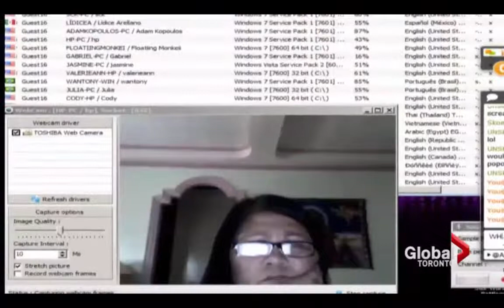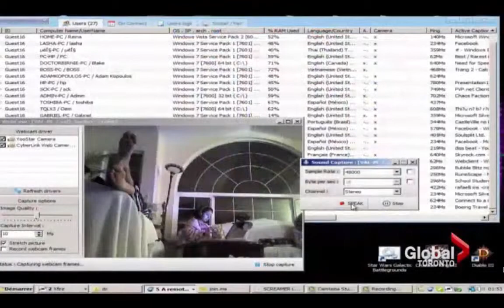Terry Cutler | Security and webcams easily hacked and accessible online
Thu, Apr 30: Live feeds from personal computers and security cameras across the world are being streamed online without owners knowing. Mark McAllister reports.

Terry Cutler is the founder of Cyology Labs, Inc. and serves as the company’s Chief Technology Officer. Terry’s career in the IT security space prior to his joining Cyology Labs has been long and distinguished. He was most recently the Founder of Digital Locksmiths, and IT security firm based in Montreal where he resigned in early 2015. Before Digital Locksmiths, he was a Premium Support Engineer for Novell in Canada where he analyzed network vulnerabilities and transitioned security technologies into production, and before that he held digital security leadership roles with a number of large corporations.

Terry is a Certified Ethical Hacker who has learned the mindset of hackers and trained in the techniques of “the bad guys” who seek to do harm to corporations and individuals alike. He is responsible for staying on top of the latest trends in cybersecurity and being an advocate for best practices in the identification and eradication of vulnerabilities that leave the customers of Cyology Labs susceptible to the most dangerous threats. Another one of Terry’s roles is to be a thought leader for Cyology Labs by sharing his expert insights about effective digital security strategies and countermeasures through his writings, speaking engagements, and media interviews.

He is an expert in the fields of Novell Technologies, Penetration Testing, and Internet Safety for Children. Terry Is also an Internet Safety presenter where he has presented to parents, law enforcement, fire departments and school faculty on how a predator can track their kids online right to their doorstep, and also talks about the do’s and don’ts on the internet.

He consults with several of the largest agencies in Canada on how to reduce risk. During his Ethical Hacker training, Terry got the distinct privilege to train with the C.I.A, F.B.I, Navy Seals and Lockheed Martin.

His professional interests are in the areas of the administering systems in a secure fashion, software tools and techniques for creating new systems being deployed in the network, Mobile Device Management and Active defense countermeasures.

Terry was a regular contributor on Securityweek.com’s expert panel and continues to appear on several National TV and Radio programs such as CTV, Global News, CBC National and 940am Montreal Radio and CBC Radio.

What he does:
• Test customer networks for security holes and help plug them
• Online and in-person Internet safety lessons to conventions, organizations, businesses, community associations, and ordinary folks everywhere.
• Media interviews on national television, radio, in print, and online publications.

Each time he makes a presentation, it gives him hope that people are waking up to the reality that the Internet, along with all the wonderful benefits that it brings has danger lurking at your doorstep. So get protected now ...

➨ Please visit: InternetSafetyUniversity.com to learn how you can protect yourself, your family and your business with this FREE Internet Safety Video Series.

Cybersecurity, ethical hacking, internet self-defense, and education: this is what he does and can do it for you.

Call him directly at 1-844-CYOLOGY